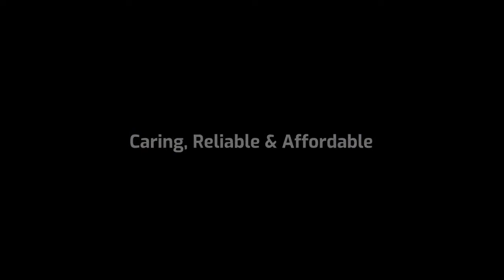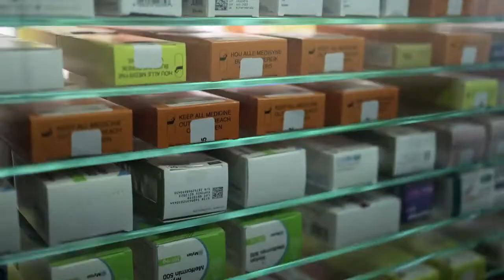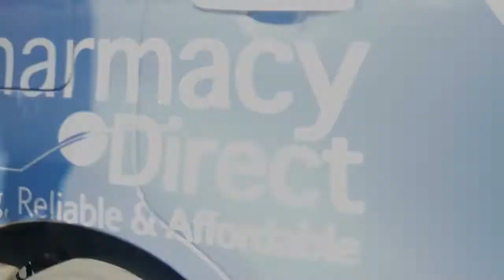Welcome to Pharmacy Direct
Pharmacy Direct is SA’s premier online courier pharmacy delivering hassle-free chronic, non-prescription medication and wellness shopping to your door. Watch how automation has ensured their medicine delivery service boasts a 99.9% on-time track record with over 1.2 million packages every month.

Pharmacy Direct is a subsidiary of the AfroCentric Group.